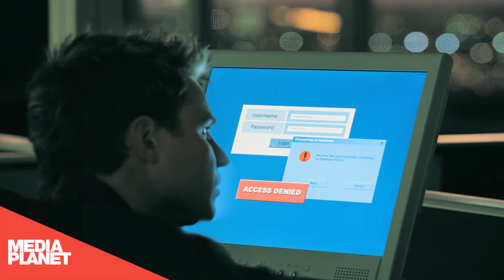Corporate Boards Learn How to Address Cyber Risks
Boardrooms are increasing the expectations they are placing on senior management to implement a comprehensive cyber risk management framework.